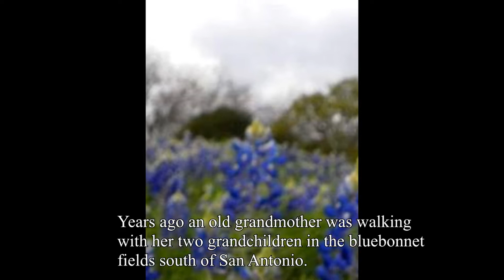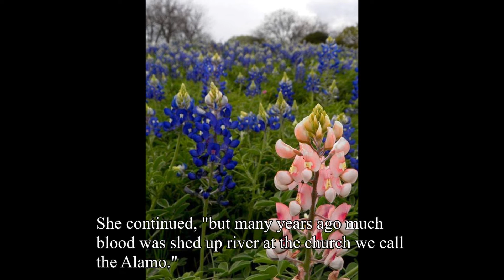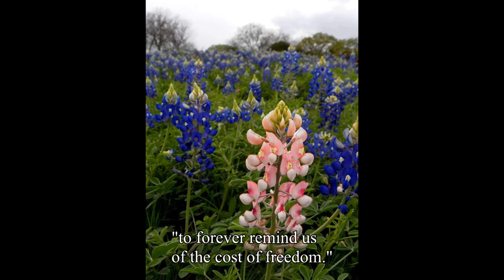The Legend of the Pink Bluebonnet